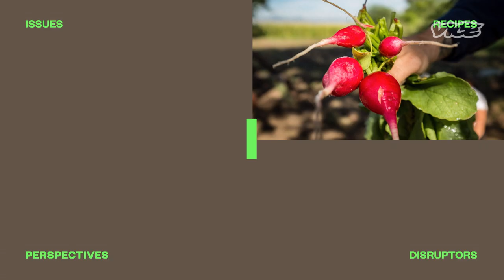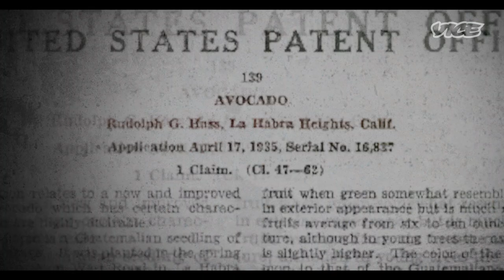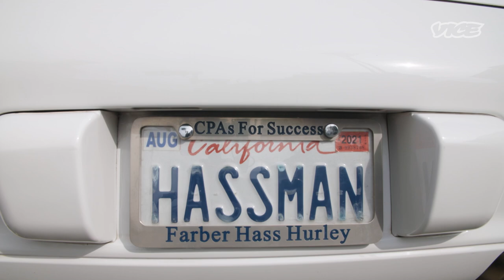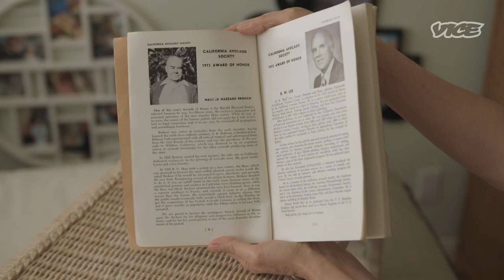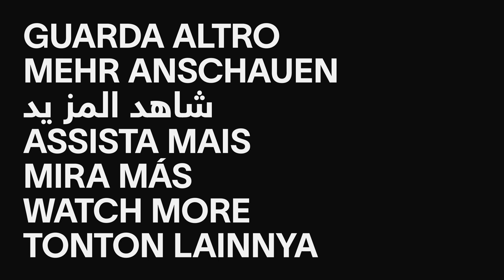Chain Reaction | COUNTER SPACE (Episode 11)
Mexican cartels muscle in on America's avocado trend while Sophia cooks with cactus to make nopales fish tacos. We meet a supply chain expert and learn the origins of the Hass avocado.